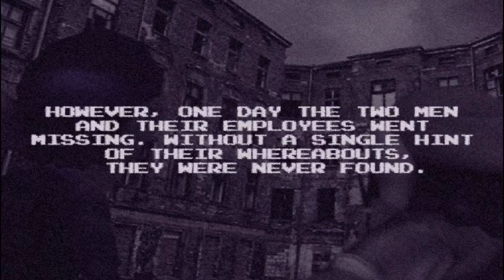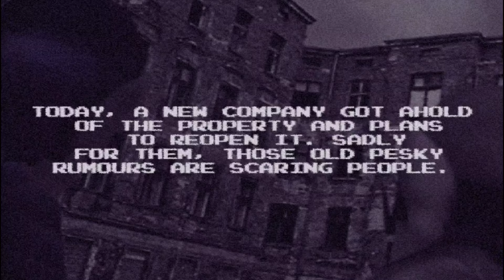Five Nights at Wario's: Rebooted [SE] Gameplay | Night 1-5 Completed!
Segments:
Intro: 00:00
Night 1: 00:05
Night 2: 13:38
Night 3: 19:35
Night 4: 26:04
Night 5: 32:25
Custom Night: 39:20
All Jumpscares: 40:03

Edited with PowerDirector Premium!
Five Nights at Freddy's Series by Scott Cawthon!
Five Nights at Wario's Series by WwwWario!